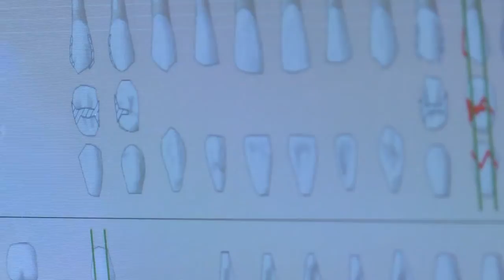Dentists are gearing up for "post pandemic dental problems"